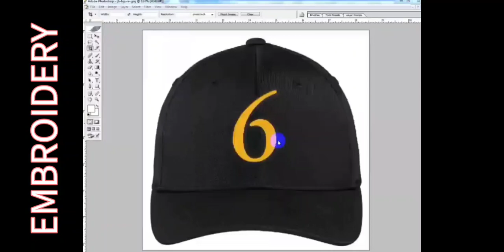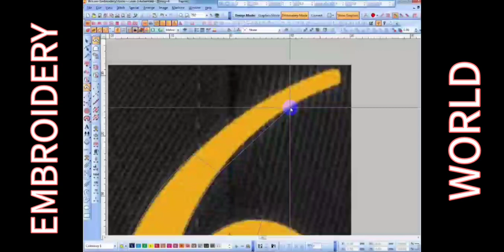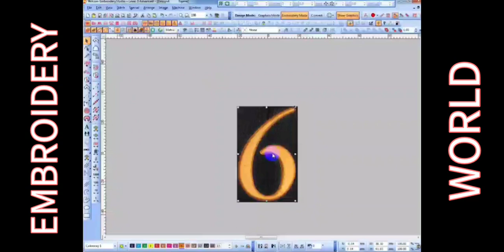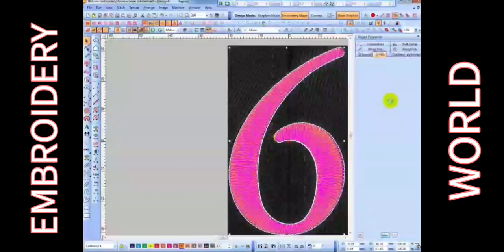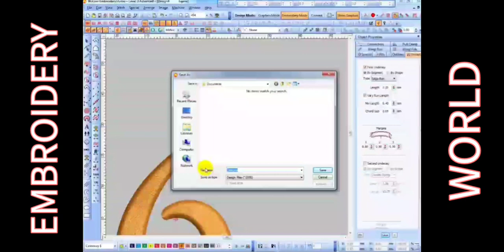WELCOME SOFTWARE HOW TO EASY DESIGN PUNCHING welcome welcomesoftware embroidery #2023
best barudanembroiderymachine
swfembroiderymachine video
brotherembroiderymachine videos
machineembroidery videos tutorials
howtouseandembroidery machine
embroiderymachineforcommercial use
machineembroideryblouse video
machineembroideryvideogame designs
embroiderymachine ka video
embroiderymachine foot video
embroiderystitching video
p embroiderydesign
embroiderymachinevsquilting machine
sewingmachinevideosongs download
sewingmachinesafety video
sewingmachinevideofor beginners
sewingmachinevideoin tamil
sewingmachinevideoin hindi
embroiderysewingmachine video
machineembroideryvideo tutorial
t-shirtembroiderymachineprice
6needleembroiderymachine price